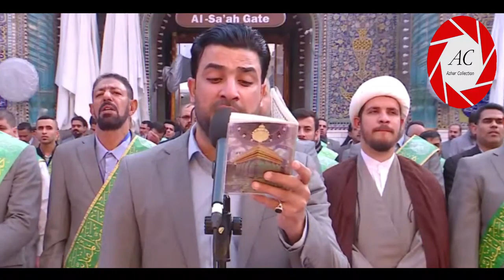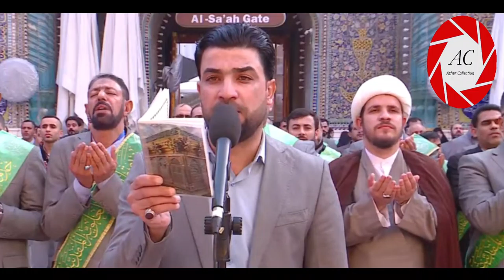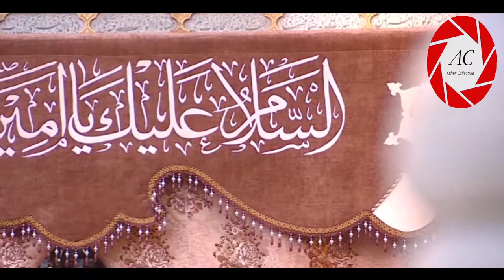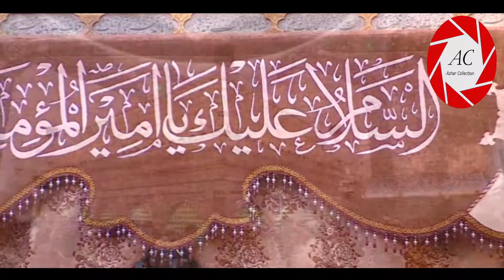Morning Ziarat at Najaf | Roza Imam Ali a.s | 5th Rajab 2020/1441 Hijri